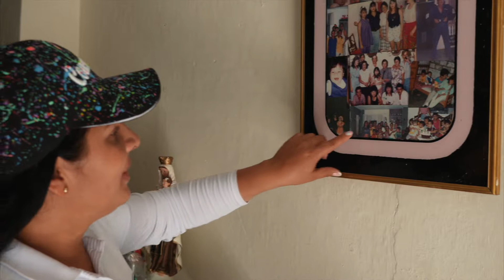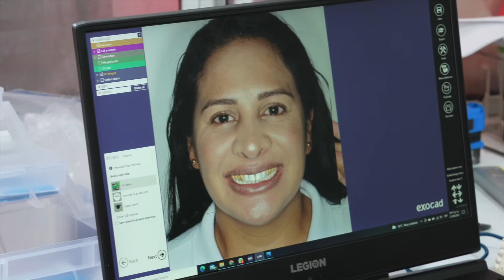Sonrisas que Transforman ❣️ - La historia de Maryori y la Comuna 13, Cap. 1 - Odontología Láser.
Familia,  este video es muy especial para nosotros, es la primera de muchísimas historias que compartiremos con ustedes,  donde personas que por más que las circunstancias fuera difíciles, nunca dejaron de sonreír y brindaron todo por su comunidad 💪🏻
Esta es nuestra manera de agradecer y aportar a estas personas que día a día dan todo, sin esperar nada a cambio, más que un mejor futuro para las personas 🙏🏻